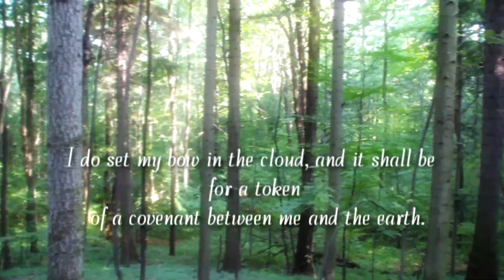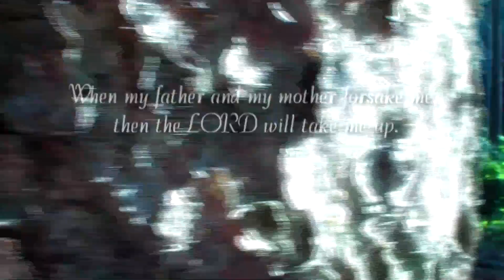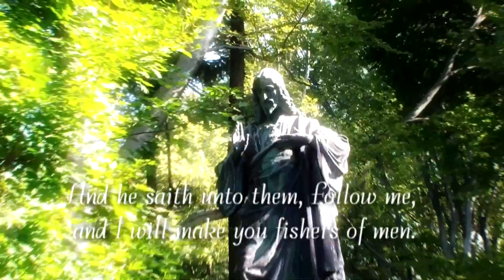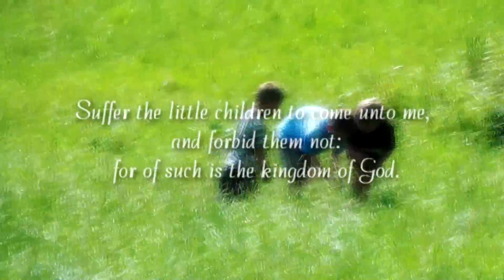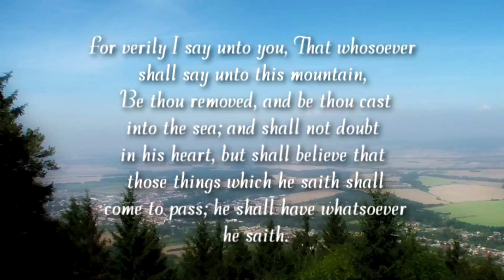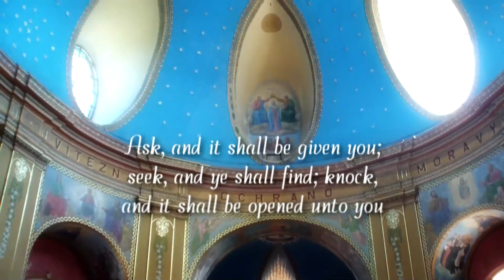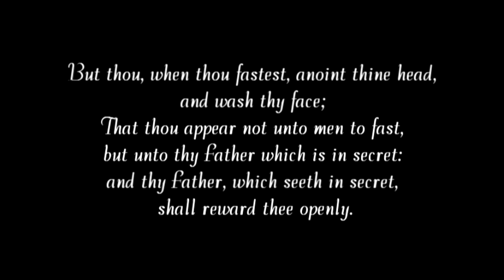Meditation with Bible - Hostýn - Czech Republic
I took some footages from our pilgirm to holy place in Czech Republic called saint Hostyn. In this place was an apparition of Virgin Marry and since that time there is a water flowing from the rock. There is also a huge church on the top of this hill. I added some quotes from Bible I like.